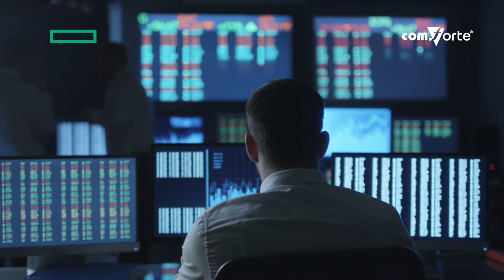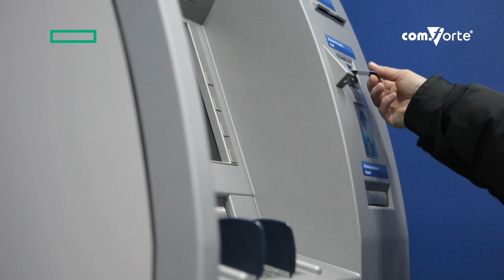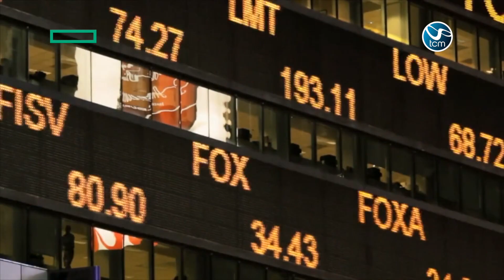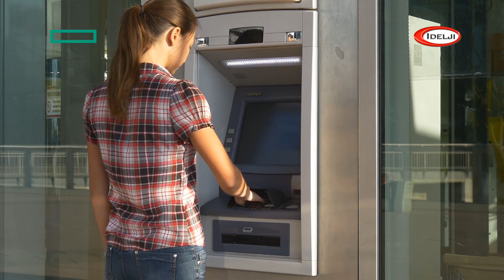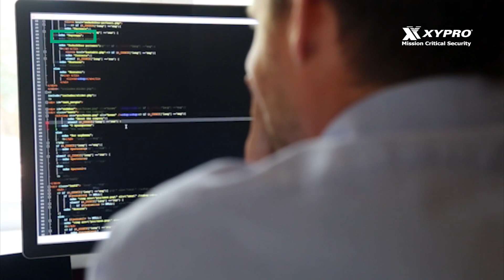What is an HPE NonStop Integrity Server?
This video provides information on the HPE NonStop Integrity Server. We cover the history, current landscape, why NonStop matters today, and what the future of the platform might look like.